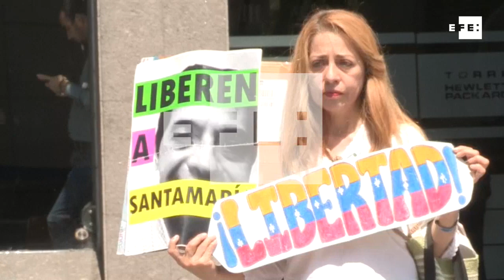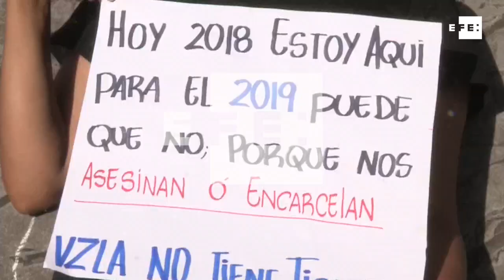Opositores suplican por cuarta vez la visita "urgente" de Bachelet a Venezuela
Caracas, 30 oct (EFE), (Imágenes: Jackwin Sáez).- Un grupo de familiares de "presos políticos" y de opositores venezolanos acudieron hoy y por cuarta vez en el mes a la sede de las Naciones Unidas en Caracas para pedir la visita "urgente" de alta comisionada para los derechos humanos de la organización, Michell Bachelet, a Venezuela.